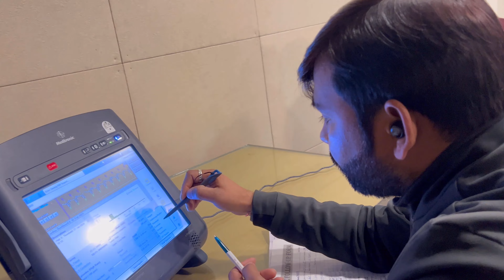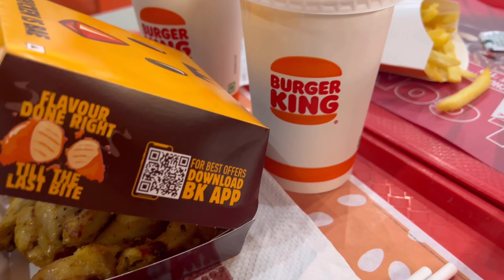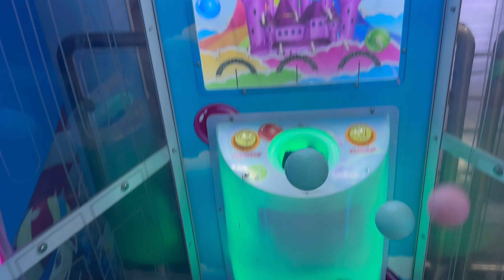dehradun ka best game zone@sharmasvlog1509